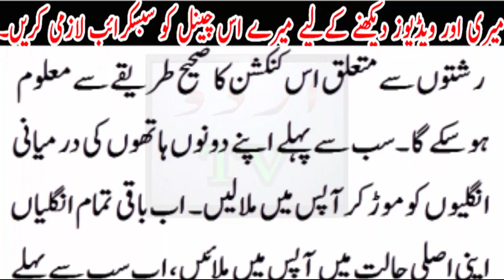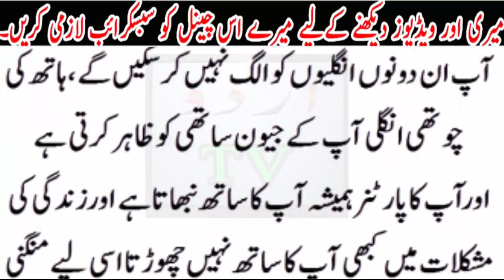Mangni( Engagement) ki Ring hamesha 4rth finger m q pehni jati h..?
Mangni( Engagement) ki Ring hamesha 4rth m q finger pehni jati h..?Urdu TV News seeks to enlighten its viewers with quality analysis from renowned journalists and anchors across Pakistan and the globe. Stemming away from the traditional news channel, Urdu TV News is a unique channel offering invigorating scrutiny, mentally stimulating analysis along with an acute focus on news reports.